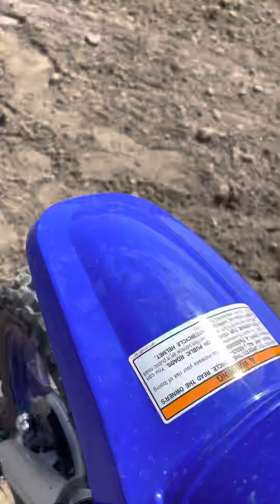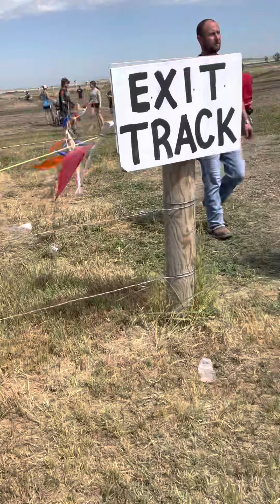65cc motocross races